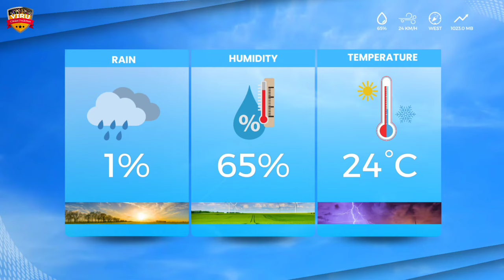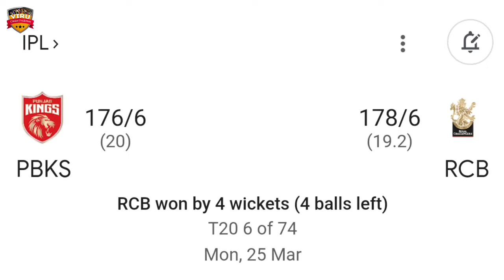Who Will Win? Royal Challengers Bengaluru vs Kolkata Knight Riders, 10th Match Prediction RCB vs KKR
JOIN US:-

Indian Premier League 2024, Royal Challengers Bengaluru vs Kolkata Knight Riders, 10th Match Prediction | Who Will Win? | RCB vs KKR Match Prediction

Welcome to the thrilling clash between Royal Challengers Bengaluru vs Kolkata Knight Riders, 10th Match Prediction in the 2024 cricket series! 🏏🔥

Royal Challengers Bengaluru vs Kolkata Knight Riders, 10th Match Prediction in a battle of cricket giants! Don't miss a single moment of the action-packed series – it's going to be a rollercoaster ride of boundaries, wickets, and nail-biting finishes!

Royal Challengers Bengaluru vs Kolkata Knight Riders
Royal Challengers Bengaluru vs Kolkata Knight Riders match prediction
IPL 2024
IPL league
kkr vs rcb Match Prediction
T20 Cricket
who will win
kaun jitega